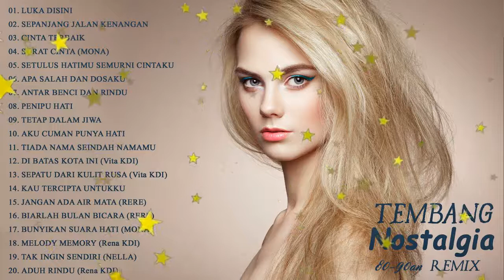Disco Nostalgia - Demi Kau dan Sibuah Hati tembang kenangan full Nonstop 2021